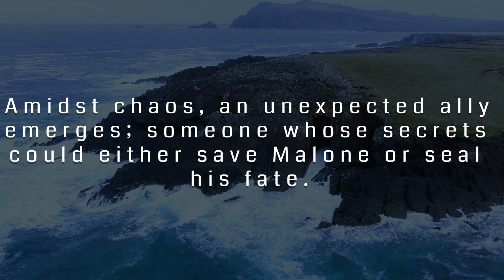Exit Strategy by F.B. Robinson | Official Book Trailer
The official book trailer for Exit Strategy by F.B. Robinson.

GENRE: Thriller

BOOK DESCRIPTION
Roderick Malone has a problem...a big one.  That’s what happens when you con bad people and your con mysteriously falls apart. On the run, with five million dollars in tow, and a pair of hired guns hot on his trail, he encounters a young woman who just might prove to be the answer to his problems.

Meanwhile, a woman with advanced Alzheimer’s witnesses a hit-and-run accident involving a young mother and her infant son.  Dark politics and family wealth pave the way for a hit man to clean up the problem.

But things don’t always go as planned.

An unlikely nexus emerges and all paths lead to Rockhead Island, an opulent resort off the coast of North Carolina. As a hurricane approaches, it becomes clear to Roderick Malone that other forces are in play - and that maybe he was the one being conned almost from the beginning.

A riveting thriller by F.B. Robinson, 'Exit Strategy' is a tale of lust, greed, and revenge. Just when you think you have it figured out - you don’t. Jump in and hang on. The knot in your stomach will dissipate in time.